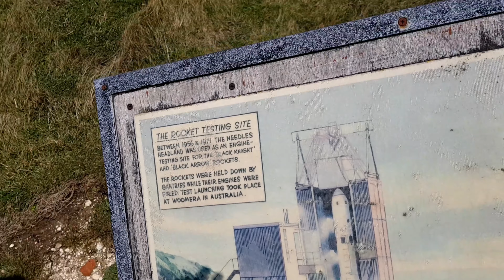Find your escape. paragliding takes us above all the noise.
paragliding for the first time in 7 weeks. what a pure relief it was.